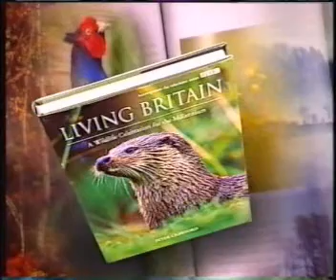BBC Two - Continuity